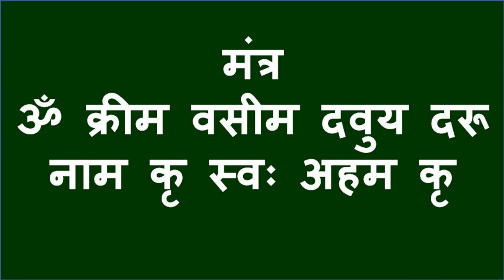पेशाब करके बिना मंत्र शादीशुदा भाभी का वशीकरण एक बार वीडियो देखो